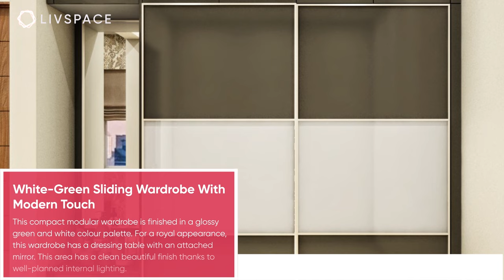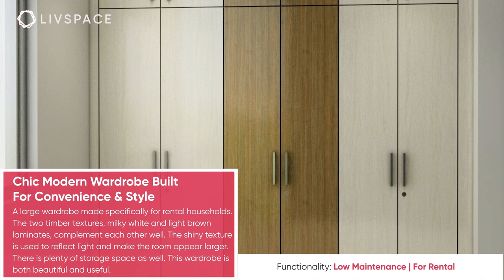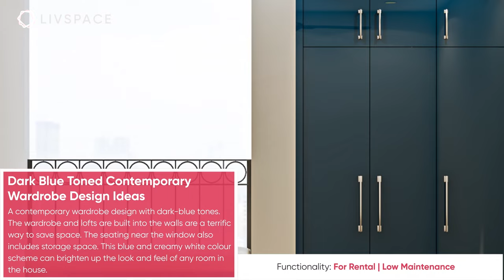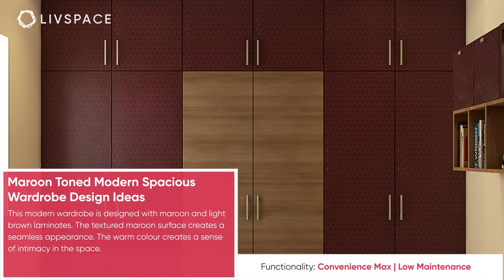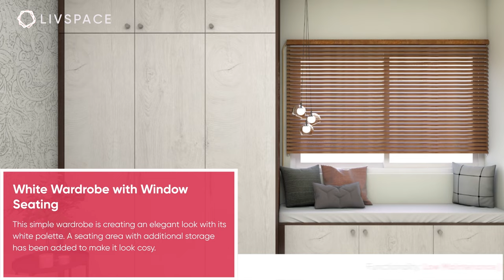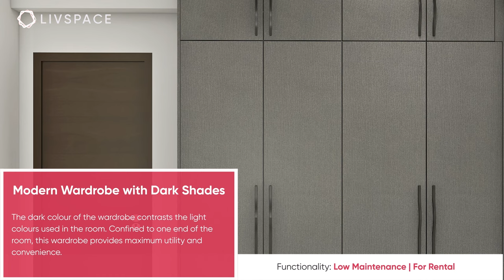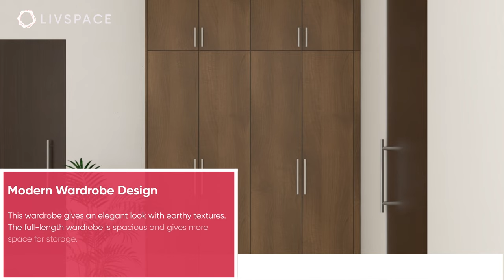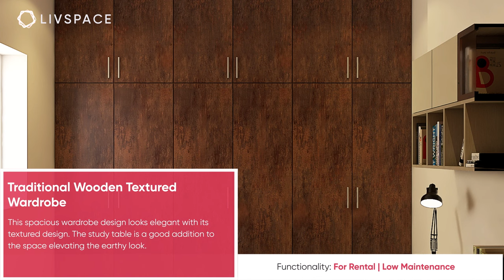100+ Trending Wardrobe & Cupboard Designs 2023 | Livspace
It’s not enough to look stylish yourself — your wardrobe needs to speak style and functionality too!  Explore a range of wardrobe designs for your bedroom and cupboard designs for your bedroom, at Livspace — modular wardrobes, customized wardrobes, modern wardrobe designs, wooden wardrobes, wardrobes with designs inside, and so much more.

Watch the most loved & popular videos of this series-

wardrobe designs, cupboards design, modern wardrobe design, wardrobe design for bedroom, wooden wardrobe, wardrobe inside design, cupboard design for bedroom, wardrobe design for bedroom, modular wardrobe design